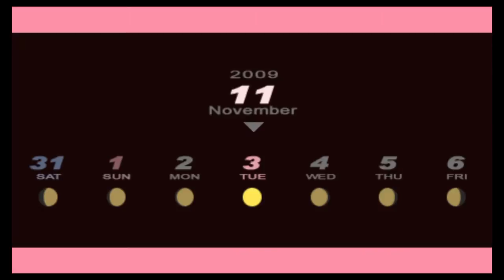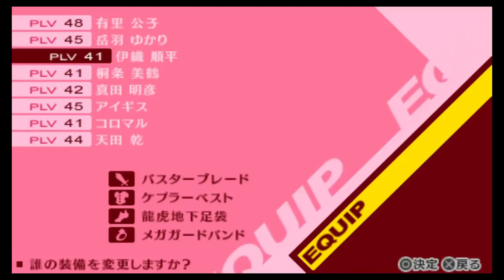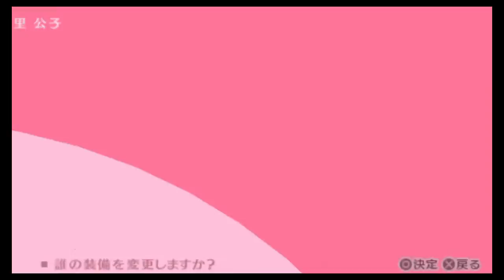【P3P】いにのペルソナ3 ポータブル 実況プレイ91【ハム子】